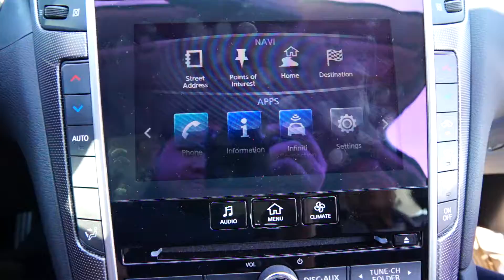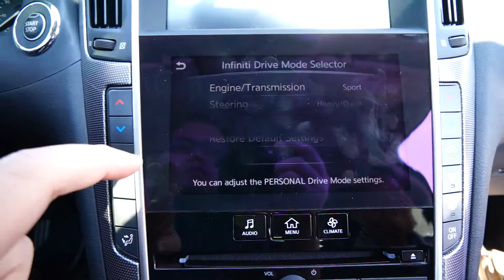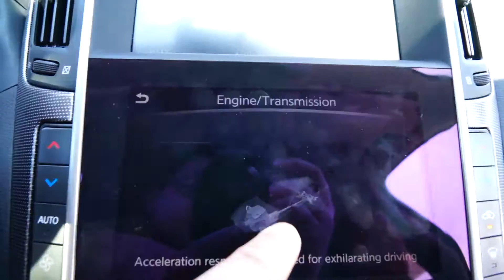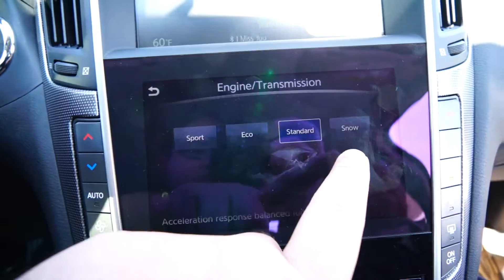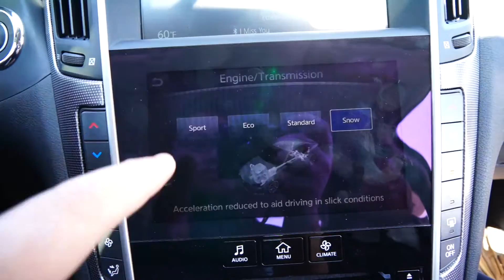Infiniti Q50 InTouch Adaptive Steering Settings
Video of Infiniti Q50 InTouch Adaptive Steering Settings